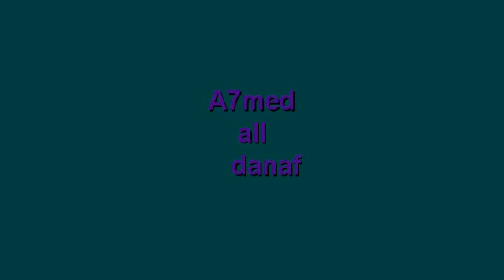develop normal conditions